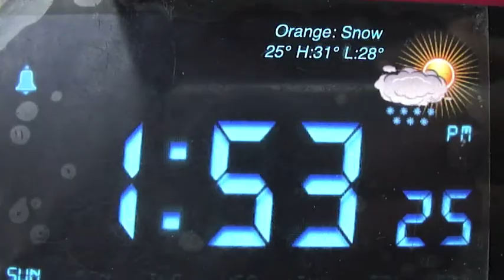Dec 26 Blizzard in Orange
A short view of Orange as the snow began to fall today.